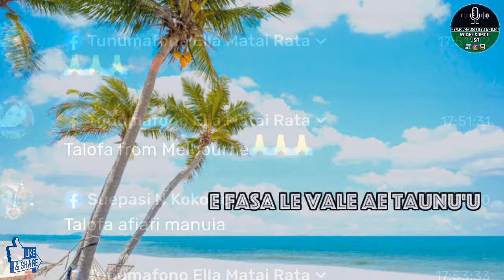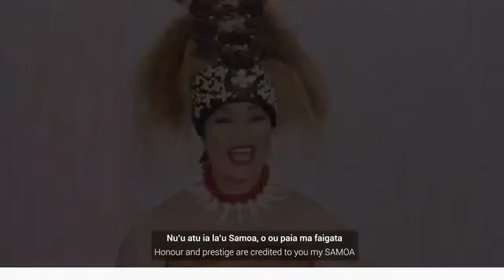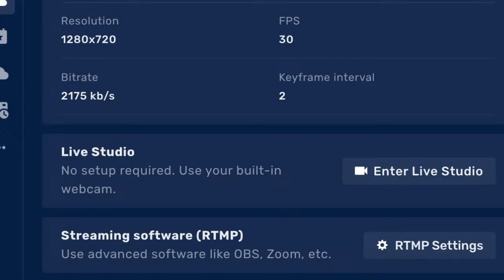"E Fasa Le Vale Ae Taunu'u". Feb 26 2021.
Late Evening Session With Tuilaepa Fa'afetai Li'o Su'a.

Please Join Me And Your Input is much Appreciated.

Manuia.